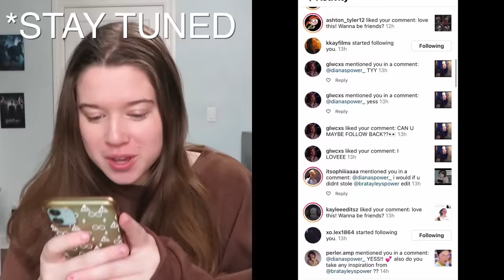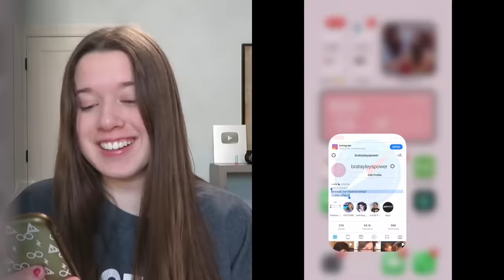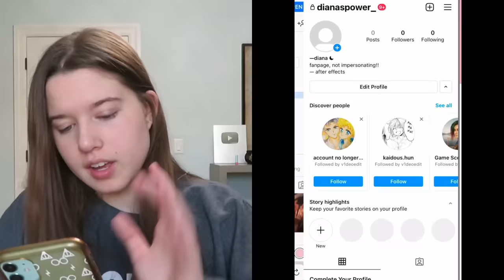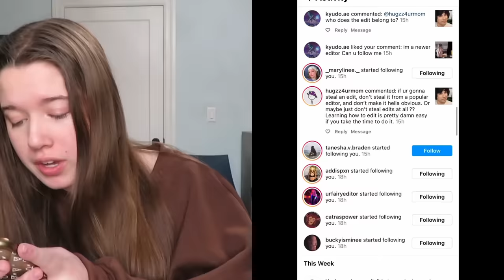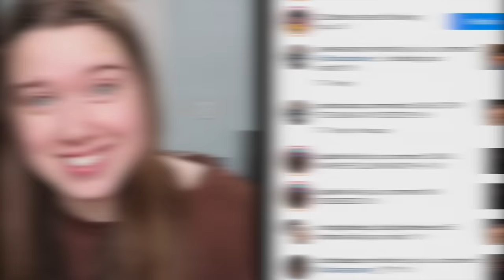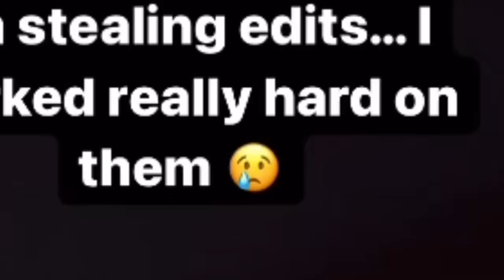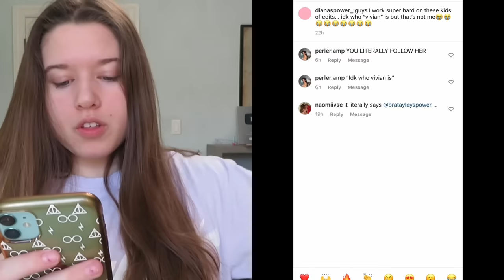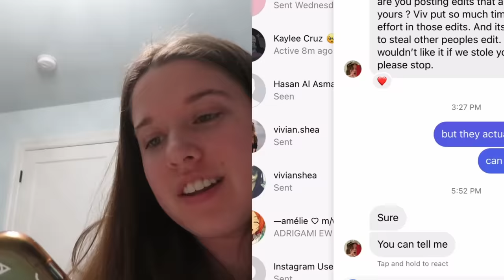stealing my edits for a week! (undercover)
★SOCIALS★

ily all :)